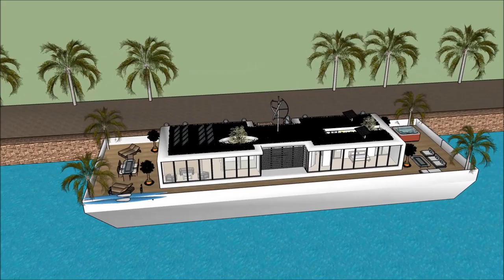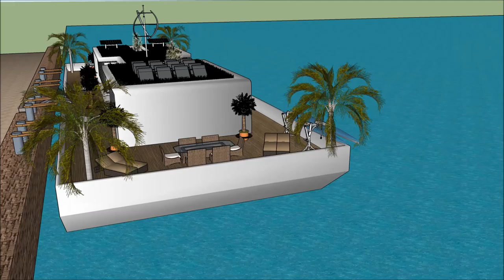Domus romana palatium club ljubljana praedium development castellum aquae sketchup edificio brasil f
The floating house villa houseboatzania launching an innovative high-end luxury yacht floating house villa mansion home design potentially as a display of exhibition of the Domus romana palatium club ljubljana praedium development castellum aquae sketchup edificio brasil f.

The collection of the Floating house villa houseboatzania concept Domus romana palatium club ljubljana praedium development castellum aquae sketchup edificio brasil f consists of high luxury and architectural art pieces in minimalism combined with living on the waterfront of the harbour.

The floating house villa mansion yacht design has the basis to sustain living with high standards and contemporary structural design - Domus romana palatium club ljubljana praedium development castellum aquae sketchup edificio brasil f with numerous of prospects for excessive living and
celebrating the desire of life worldwide: